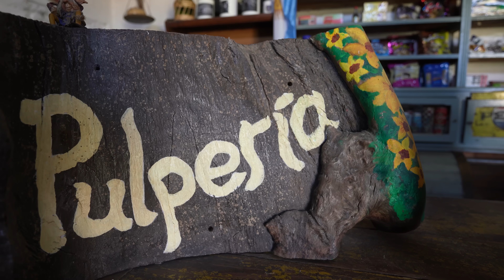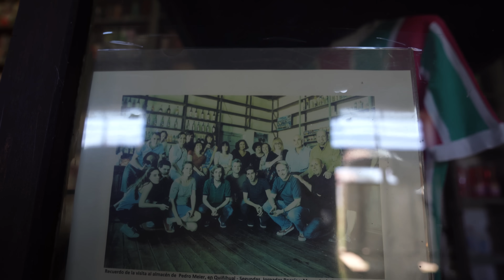Este HOMBRE VIVE SOLO en un PUEBLO FANTASMA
El es don Pedro y vive solo en un pueblo fantasma en medio del campo argentino, lo mas increíble es que además cuenta con un negocio el cual lo administra hasta el día de hoy, es el recuerdo de su padre y no esta dispuesto a dejarlo abandonado, te invito a conocer su historia.

Muchas gracias por todo su apoyo Hijos de la Pachamama!